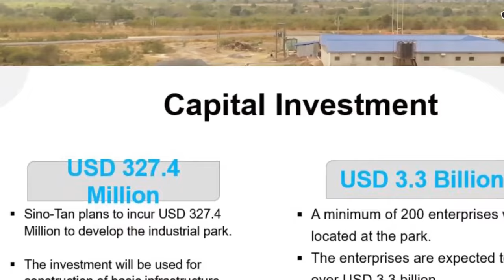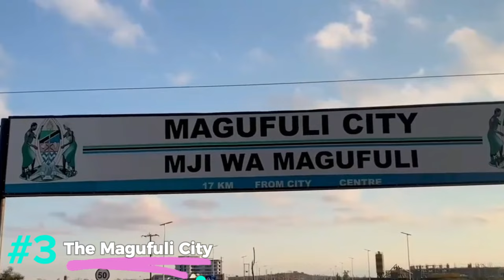Tanzania is Overtaking all East African Countries With These 7 Mega Projects in 2024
Tanzania, a country located in the East Africa region, is making significant strides in development projects. The country has initiated several large-scale development projects that are drastically reshaping its physical and economic landscape. This video will highlight some of the major projects that are positioning Tanzania as a strong contender in the East African region and the continent of Africa as a whole.